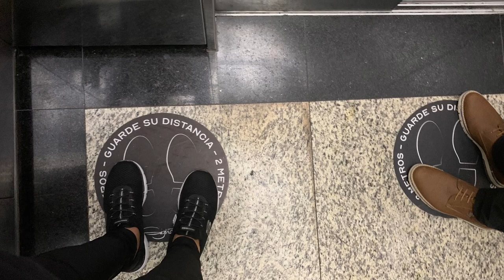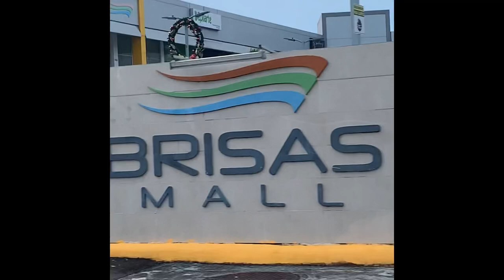Brisas Del Golf Norte, Panama Mini Tour of Seasoned Neighborhood and Visit to Brisas Hospital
Take a ride with us to Brisas Hospital in Brisas Del Golf, Norte, Panama.  See where Rapid Covid Tests are being taken.  Cash cost is $50 or $40 with Jubelado discount.  Then we take you through some of the more seasoned neighborhoods in Brisas . .  . ENJOY THE RIDE!!